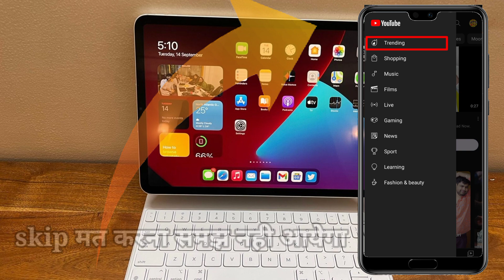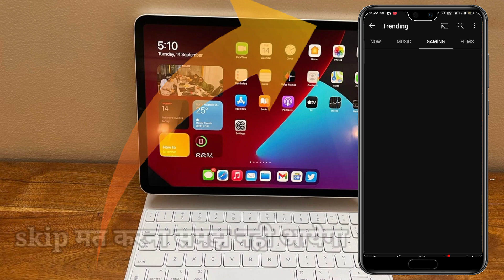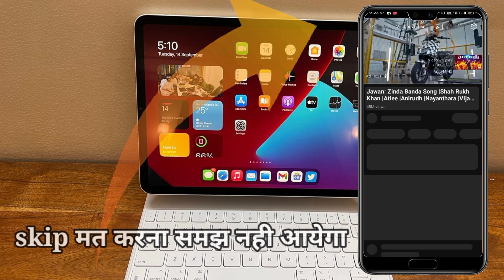YouTube Trending Video Kaise Check Kare || How To Check Trending Videos || Terending Video Check ✅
how to get trending topics for youtube trending topics, trending topics on youtube trending topics to make youtube videos youtube trending video kaise check kare
how to check youtube Trending videos
how to find trending topics for youtube videos how to make trending videos, trending video kaise banaye
trending video kaise dekhe
trending video today
youtube par trending video konsa chal raha hai kaise dekhe